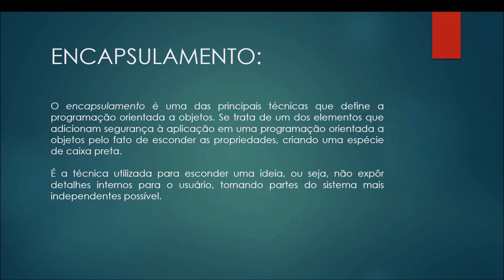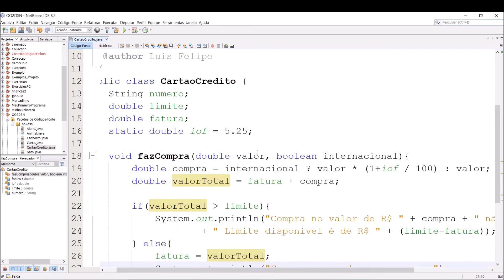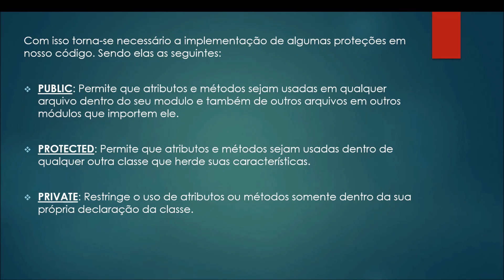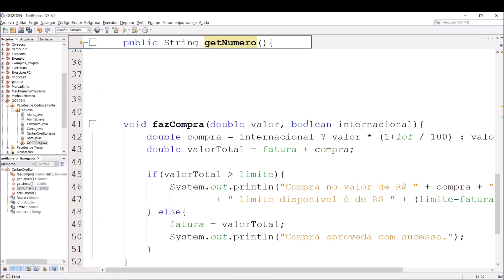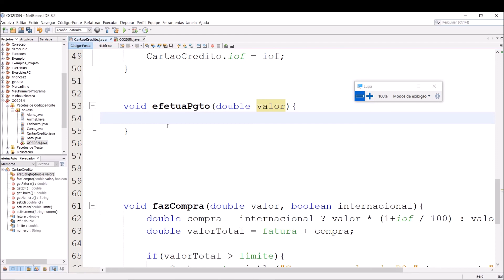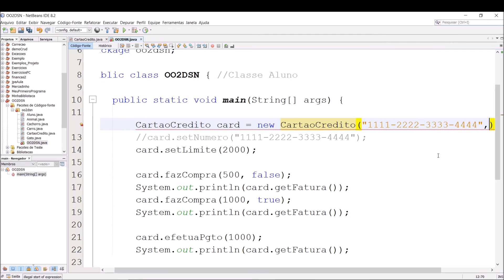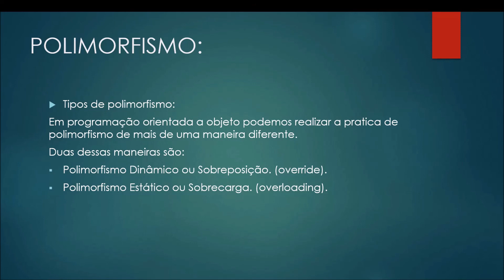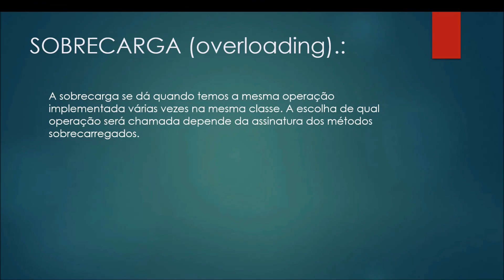Orientação a Objetos Encapsulamento e Polimorfismo